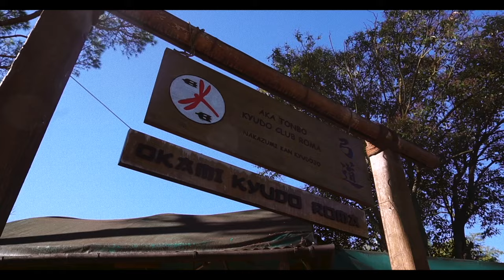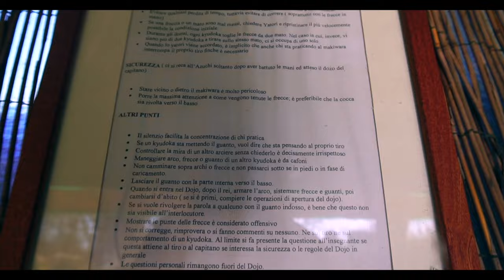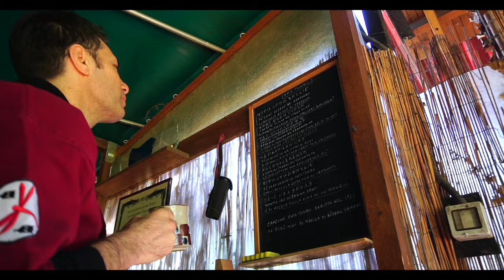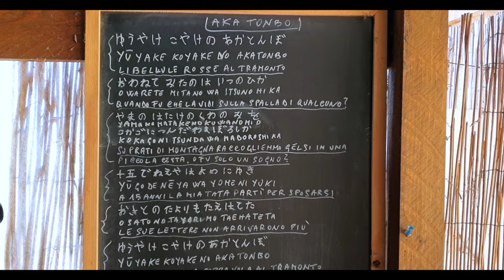ME, IL GUERRIERO E LO SPIRITO EP #2 - Il Kyudo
Si ringrazia il Maestro Stefano De Romanis e il suo dojo Akatonbo